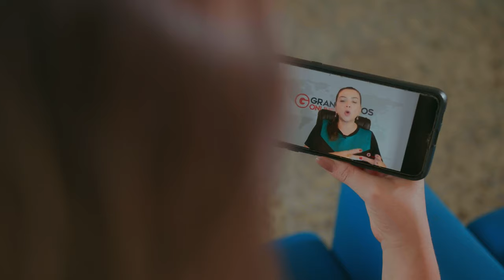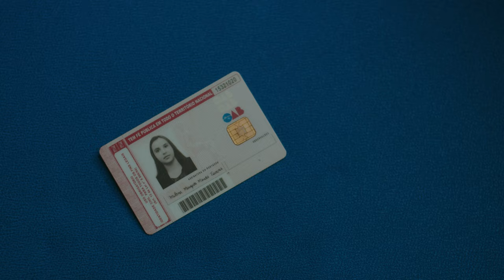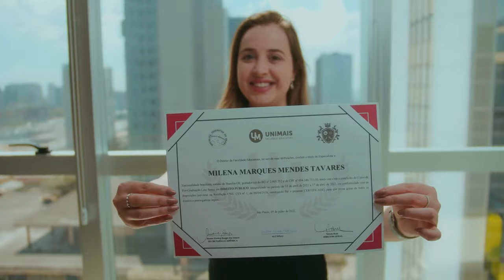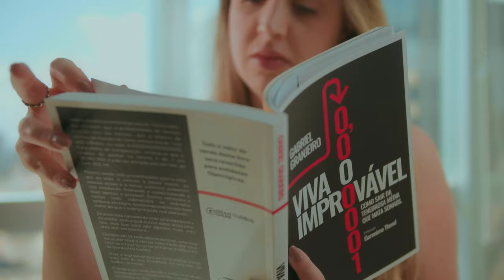Estudando com a mentoria do GranXpert, ela foi aprovada na OAB e hoje é especialista com a Gran Pós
Milena Tavares sempre foi incentivada pela família a se dedicar aos estudos. No segundo semestre do curso de Direito, prestou vestibular para Administração, foi aprovada e a partir daquele momento acumularia as duas graduações. Mesmo com a tragédia do falecimento do pai, foi com o apoio da família que manteve o foco. No oitavo semestre das faculdades conheceu o Gran e iniciou os estudos para a prova da OAB, na qual foi aprovada. Já inserida no mercado de trabalho e em busca de voos mais altos, ela precisava de uma pós-graduação para melhorar de salário e foi com ajuda do Gran que conseguiu conquistar os seus objetivos. Conheça a história da GranXpert Milena Tavares, aprovada na OAB e especialista em Direito Público com a Gran Pós.